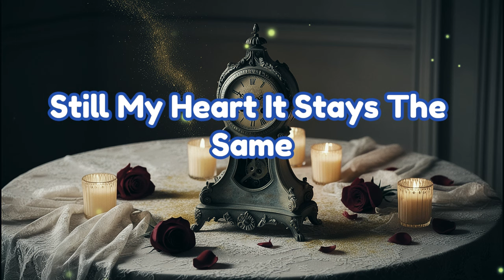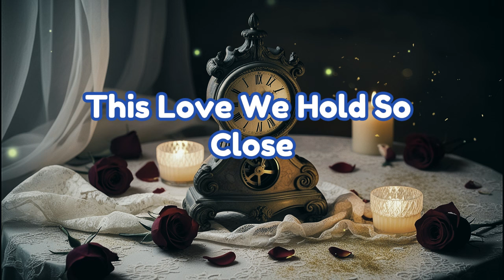I’m here in love with you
Timeless Love

Time has passed so quickly dear
Days and nights and months and years
Still my heart it stays the same
In your love I feel no pain

[Verse 2]
Calendar just turns the page
Moments fade with age and age
Yet my love it doesn't shift
In your eyes I see the gift

[Chorus]
Timeless love we hold so close
Through the highs and through the lows
In your arms I find my way
Loving you another day

[Verse 3]
Seasons change but not my heart
We’re together never part
Every year that we see through

[Bridge]
Close my eyes see you and me
Forever was our destiny
Endless love in endless time
Every beat your heart to mine